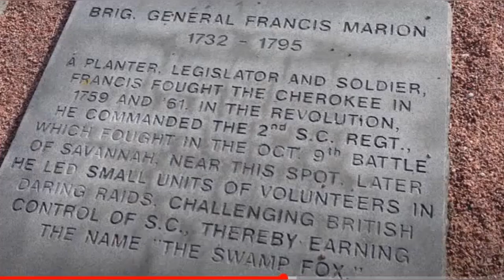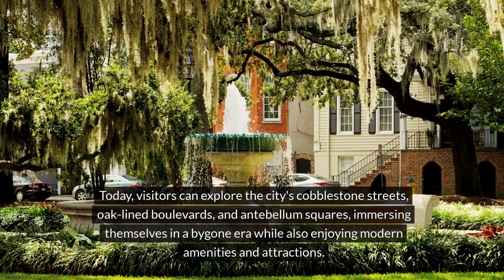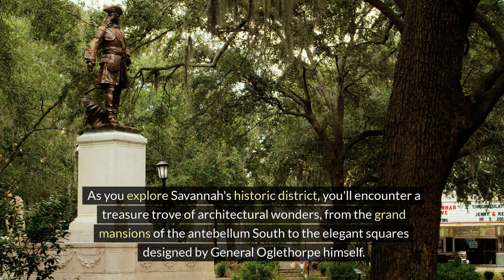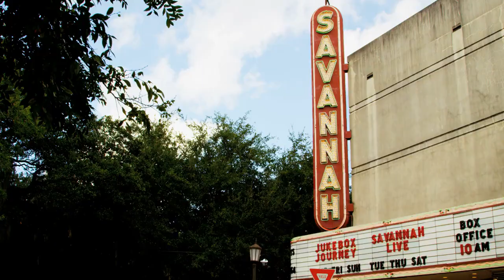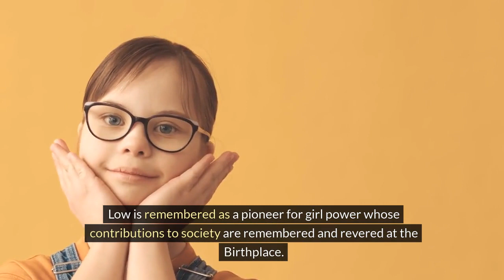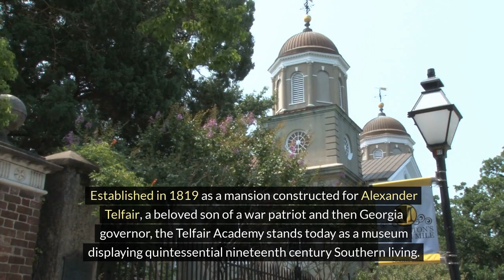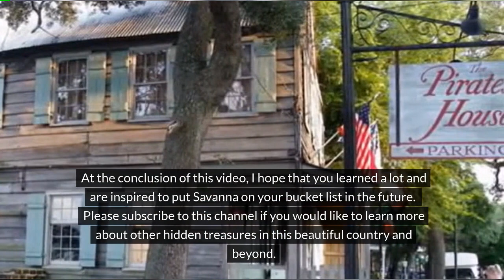A Brief History Of Savanna Georgia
Dive into the rich tapestry of Savannah, Georgia's history in this captivating video. From its founding in 1733 by General James Oglethorpe, Savannah stands as the oldest city in Georgia, boasting a storied past that intertwines with the very fabric of American history. Explore the picturesque streets, historic squares, and lush landscapes that make Savannah a city like no other.